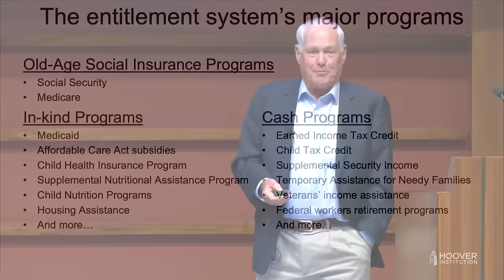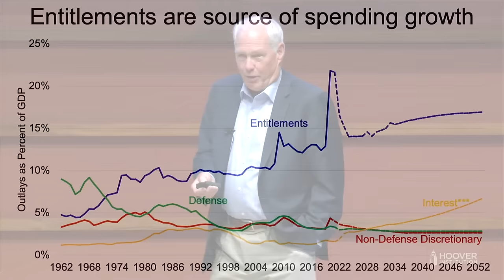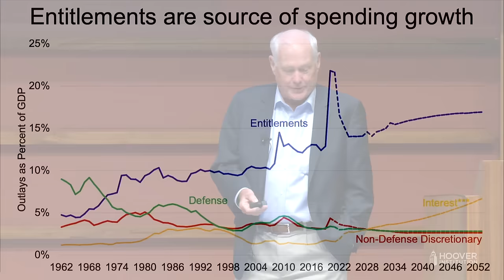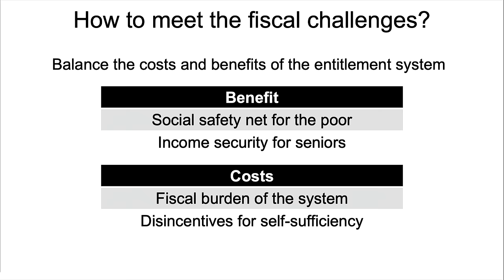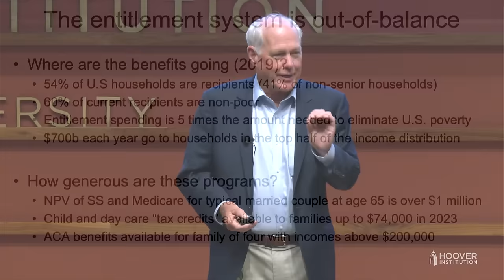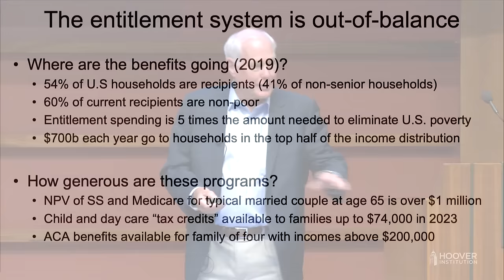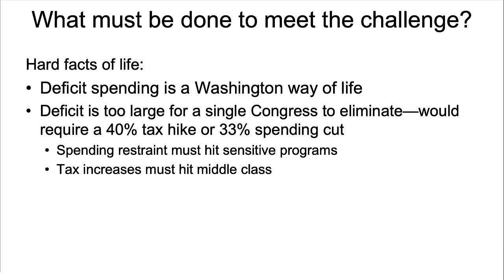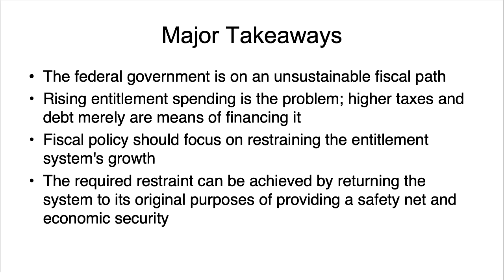Entitlement Benefits vs. Entitlement Costs Ch.2 | HISPBC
Originally created to prevent senior poverty and offer a basic safety net, the entitlement system has expanded to provide extensive assistance across the income scale, with 60% of recipients nowhere near the poverty line, and $700 billion a year allocated to the top 50% of households; meanwhile programs like Social Security and Medicare supply generous lifetime benefits, such that a typical couple can expect to receive $1 million in payments. This substantial mission creep indicates the system's imbalance from its founding principles and a need to refocus spending on the core goals of old-age support and poverty relief.

Be sure to visit The Hoover Institution